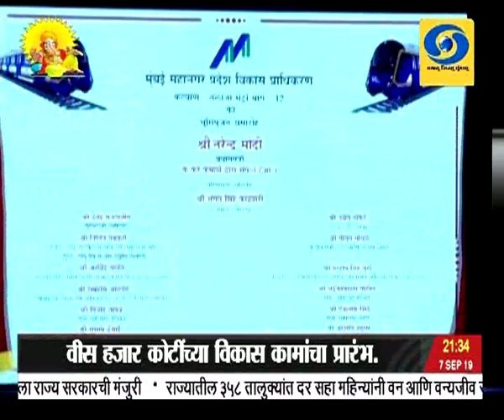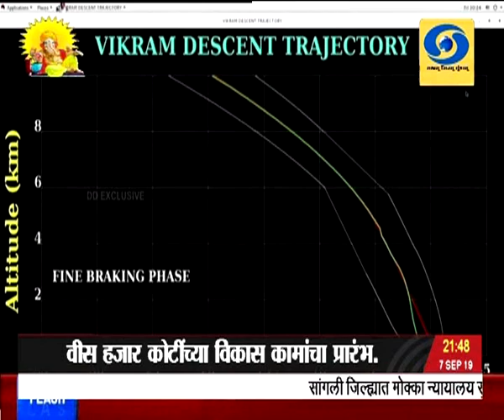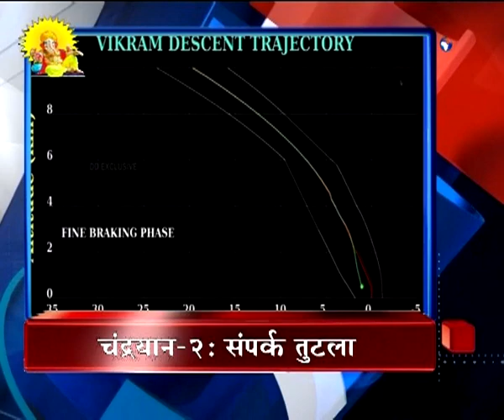साडेनऊच्या बातम्या, दूरदर्शन सह्याद्री वाहिनी..(०७ सप्टेंबर २०१९)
ठळक बातम्या. पंतप्रधान नरेंद्र मोदी यांच्या हस्ते मुंबईतल्या मेट्रो १०-११ आणि १२ मार्गांच्या भूमिपूजनासह वीस हजार कोटींच्या विकास कामांचा प्रारंभ

पायाभूत विकास कामांमुळे लोकांचं जीवनमान उंचावेल पंतप्रधान नरेंद्र मोदी यांनी व्यक्त केला विश्वास

देशभरातल्या घराघरात पिण्याचं पाणी उपलब्ध करण्यासाठी जलजीवन अभियानासाठी साडे तीन लाख कोटी खर्च करणार पंतप्रधानांची औरंगाबाद इथं घोषणा

उज्वला योजनेच्या आठ कोटी मोफत गॅस जोडणी देण्याचा केंद्र सरकारचा संकल्प पूर्ण पंतप्रधानांच्या हस्ते औरंगाबाद इथं आठ कोटीची जोडणी आयेशा रफिक शेख यांना प्रदान

चंद्रयान २ या महत्वाकांक्षी अंतराळ मोहिमेतला लॅन्डर विक्रम चंद्राच्या पृष्ठभागावर उतरत असताना संपर्क खंडीत मात्र संपर्क स्थापित करण्याचे प्रयत्न सुरुच राहणार इस्त्रोनं केलं स्पष्ट

चंद्रयान २ मोहिमेसाठी इस्त्रोच्या वैज्ञानिकांनी केलेल्या उत्तम कामगिरीचं पंतप्रधान नरेंद्र मोदी यांनी केलं कौतुक चंद्रावर पाऊल ठेवण्याची इच्छा आणखी प्रबळ झाल्याचं केलं नमूद

येत्या चोवीस तासात मुंबईसह राज्यात अनेक भागात जोरदार पावसाचा हवामान खात्याचा इशारा.